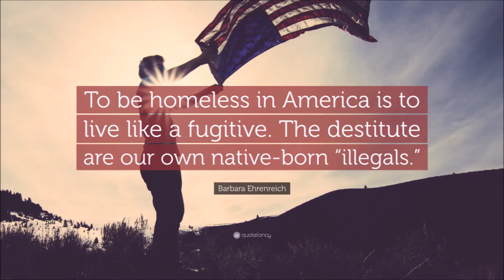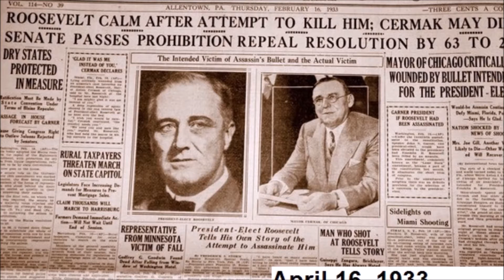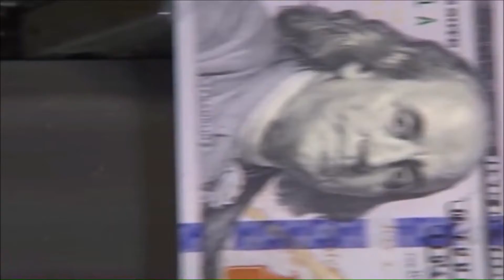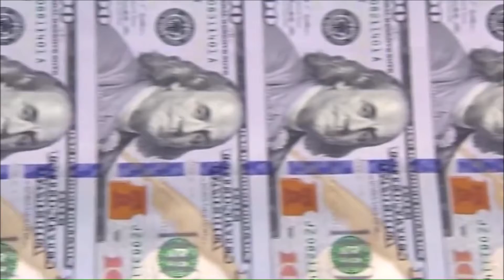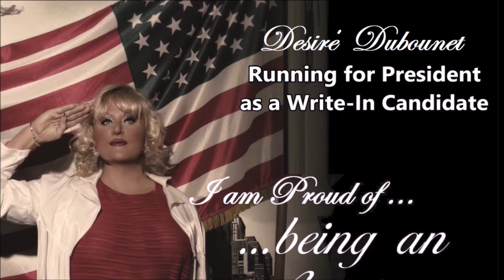Desi runs for president, We need to immediately give jobs to the Middle class to end Destitution